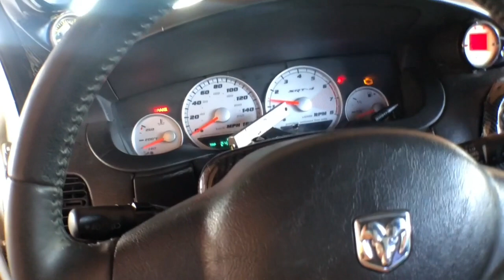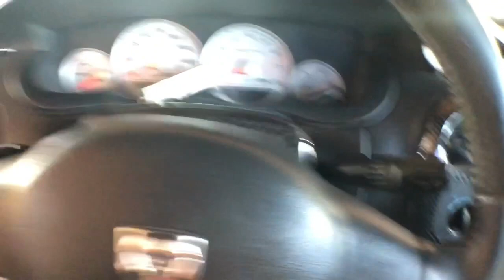tempe town lake bridges car meet / pavilions meets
street car meet in tempe az and scottsdale pavilions meet.. more vlog to come to my channel diy garage guys stuff also a lot more rustoleum panit job .
This is a civic engine bay project
Using rustoleum paint.
Spray painting the engine bay
Wire  tuck engine bay
Honda Civic

On this channel I’m going to give you everything from the street meet street racing in a whole Lotta race cars on top of that I will be doing a lot of projects in my garage..

 you will see my 2000 Honda Civic SI

Aka em1

getting rebuilt from scratch my 1995 civic EX

aka EG coupe.

On this channel you will get everything from graffiti videos DIY car guys videos tricks and tips junkyard finds vlogs Maybe a little bit of Pranks and just plain out fun stuff hopefully you tag along with me on this  journey Of positivity motivation and just plain out happiness..  This is 360crew Going to be the strongest crew on YouTube.